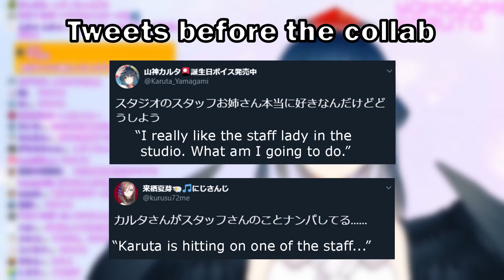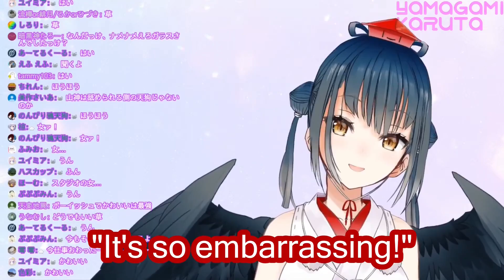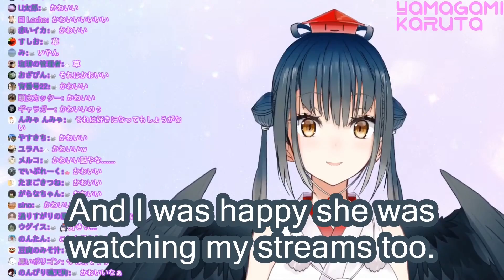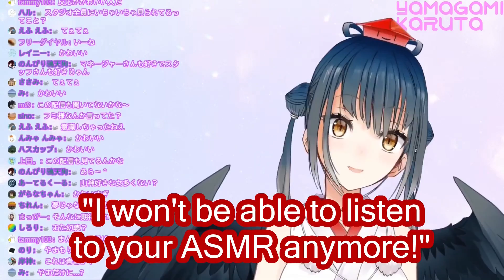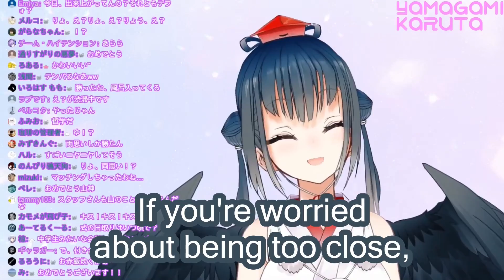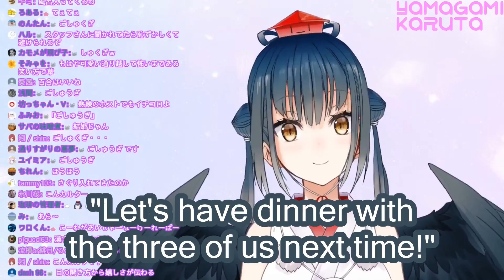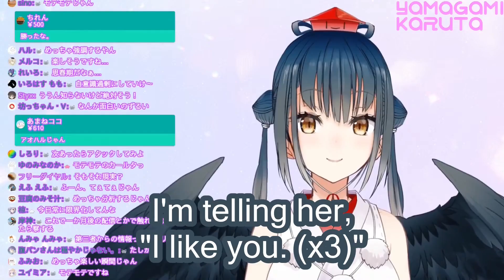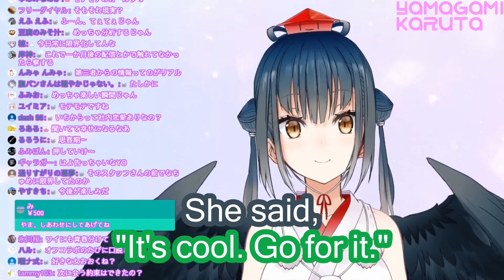Yamagami Karuta's Crush on a Female NIJISANJI Staff [ENG/NIJISANJI]